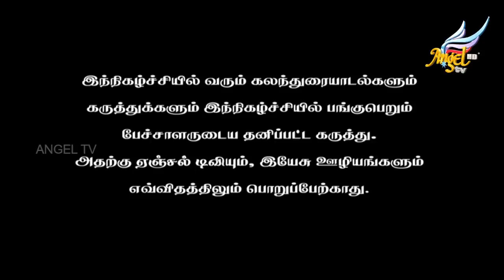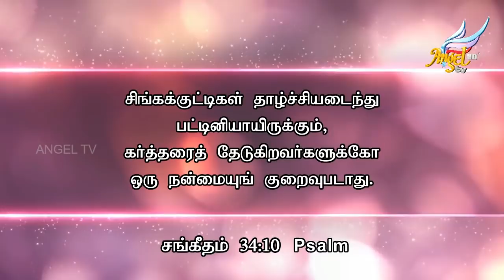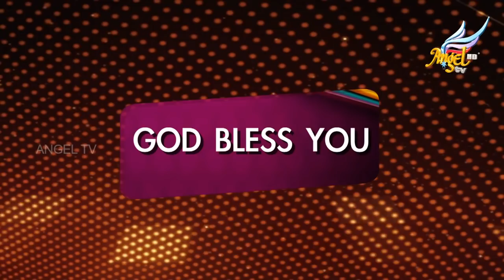வாலிப தென்றல் // Youthful Breeze | Psalms 34:10 | Episode 324